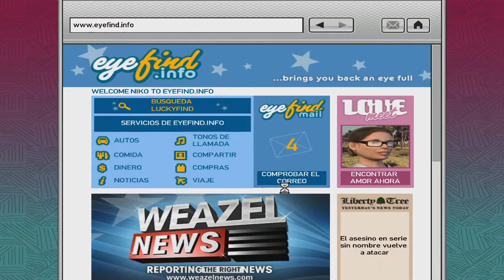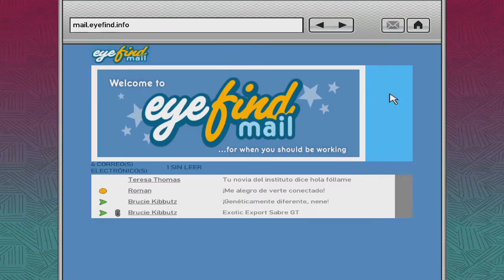MAC detona GTA 4 ps3 #20 NO LOVY LOST